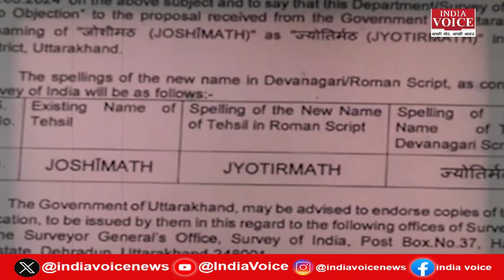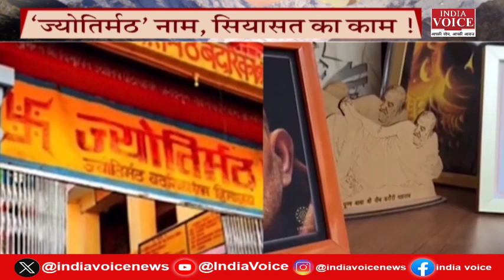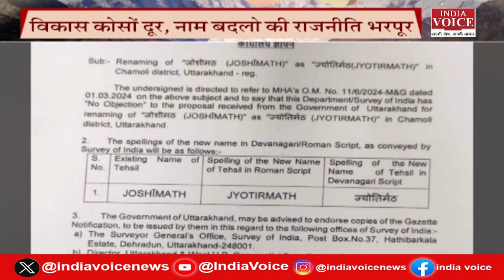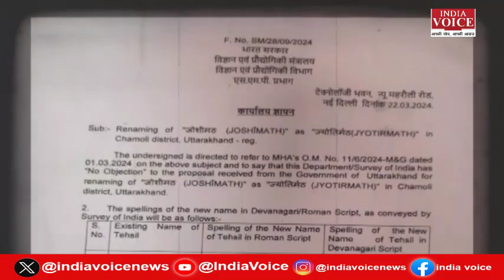Uttarakhand Ke Sawal: जोशीमठ नहीं 'ज्योतिर्मठ' कहिए... देखिये पूरी चर्चा Tilak Chawla के साथ।